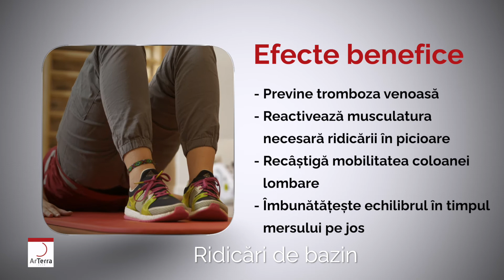Ridicari de bazin [ ArTerra Rehab ]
Află cum te ajută și cum să efectuezi corect miscarea de ridicare a bazinului!

Te ridici cu dificultate de pe scaun? Simți instabilitate atunci când te deplasezi? Îți dorești să urci sau să cobori treptele mult mai ușor? Ai trecut printr-o intervenție chirurgicală și ai mobilitatea scăzută?

Dacă tu sau membrii familiei tale au trecut prin cele descrise mai sus, acest video este pentru tine. Colega noastră Oana ți-a pregătit un nou video practic din seria Mișcare = Sănătate în care afli cum să-ți conservi sănătatea și mobilitatea cu ajutorul unui exercitiu de ridicare a bazinului...

## Urmărește-o pe colega noastră Oana și descoperă: ##

- Cum să efectuezi corect miscarii de ridicare a bazinului;
- Cât de des merită să efectuezi acest exercițiu;
- În ce situații este indicată miscarea de ridicare a bazinlui;
- Care sunt cele mai benefice efecte ale exercițiului.

... îți crești mobilitatea și stabilitatea membrelor inferioare și îți îmbunătățești circulația periferică cu un exercițiu simplu dar eficient.

## MAI MULTE VIDEO-URI DIN SERIA MIȘCARE = SĂNĂTATE ##
1. Urcarea și coborârea scărilor cu ajutorul cârjelor | Mișcare = Sănătate
2. Extensii de genunchi din șezând | Mișcare = Sănătate
3. Ridicări pe vârfuri și călcâie | Mișcare = Sănătate
ArTerra Rehab – tot ce ai nevoie pentru flexibilitatea și mobilitatea ta!